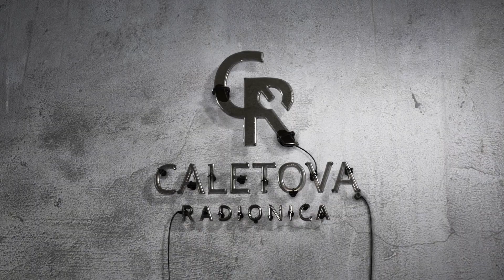OBAVESTENJA I PROMENE NA KANALU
Ako vam se svideo klip - lajkujte, šerujte i pretplatite se na kanal. Hvala svima !